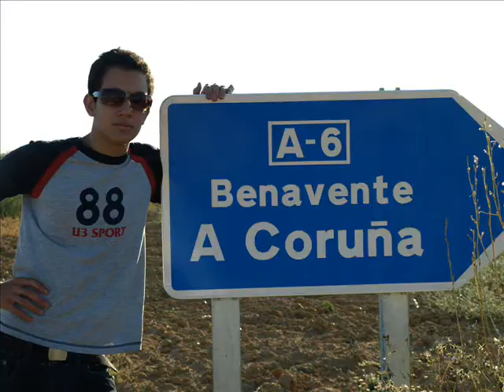Vacaciones En España -Visita a Celanova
Las Vacaciones Por España Agosto 2008